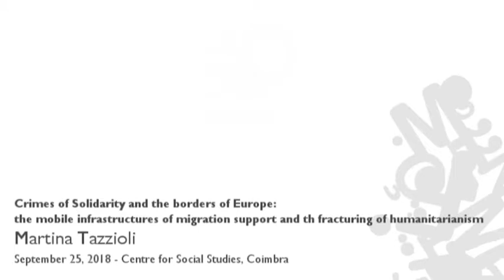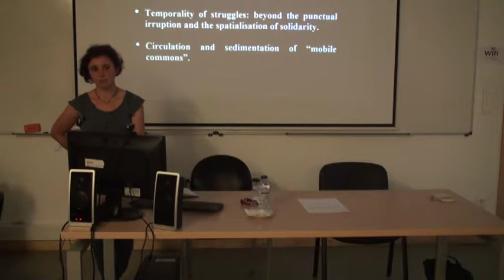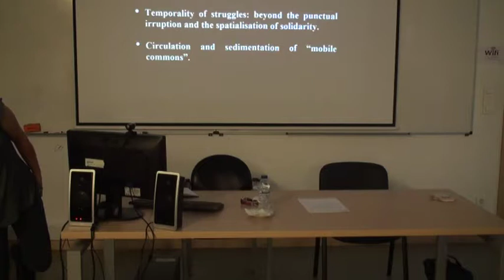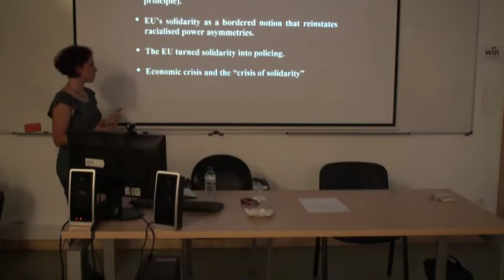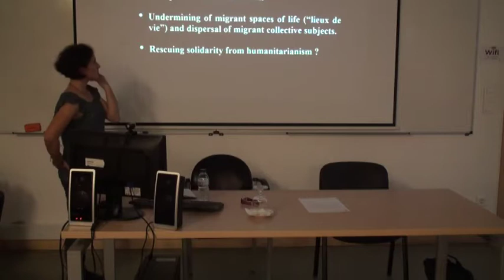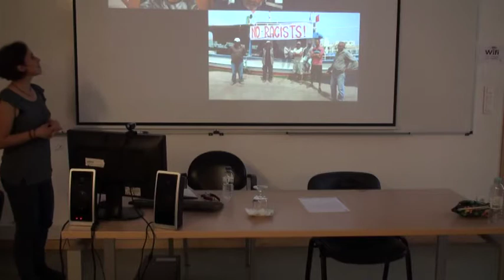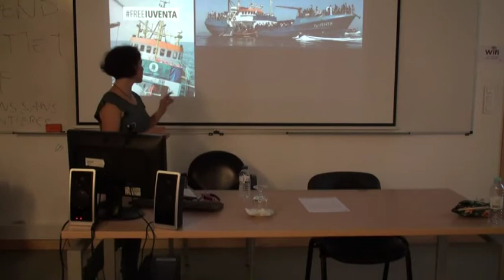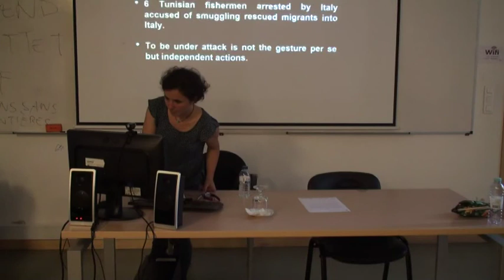"Crimes of Solidarity and the borders of Europe: ..."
Crimes of Solidarity and the borders of Europe: the mobile infrastructures of migration support and th fracturing of humanitarianism

In her presentation, Dr Martina Tazzioli examined the increasing criminalisation by states and the EU of citizen networks that have mobilised across Europe for supporting migrants in transit and the simultaneous increased criminalisation of refugees. Through these transnational solidarity practices a sort of infrastructure of migrant support has been built. The presentation focuses on “crimes of solidarity” which took place in France and in Italy, focusing on the French-Italian border and on the criminalisation of single individuals and groups that are helping the migrants to cross the Alps - from Bardonecchia to Briancon - or that have opened spaces to host the migrants.